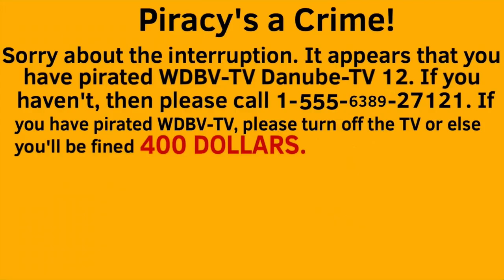WDBV-TV Antipiracy Screen (2023)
I have no idea how my friend got this. He was watching Bread Boys on WDBV-TV, and then this came up.